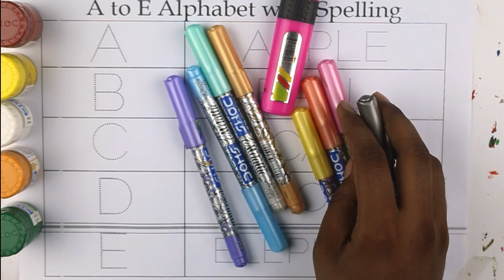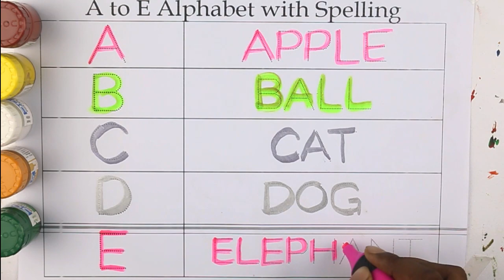A for apple B for ball, ABCD, kids rhymes, Alphabets, A to Z kids learn, Nursery 306